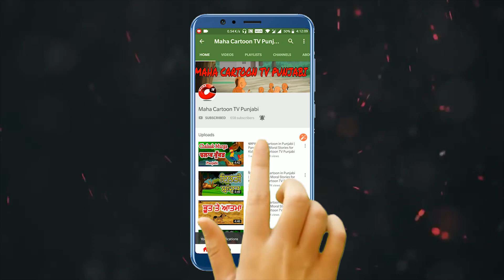ਬੇਰਹਿਮ ਸ਼ੇਰ | Savage Lion | Punjabi Cartoon Story For Kids | ਪੰਜਾਬੀ ਕਾਰਟੂਨ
Watch Short and motivational Panchatantra Story named "Savage lion" Cartoons for Kids. In this Cartoons story, contains Lion, Jackel, Elephant, and a Clever Rabbit. Punjabi cartoon is very famous in children's which give very good moral, these animated stories (Kahani) are very popular amongst the children because it is very simple, meaningful interesting, inspirational with funny characters' which are latest and best in the class, these stories contains amazing, cute small and big popular animals. Panchatantra stories are very simple, rochak, old and entertaining which you can watch for free on YouTube Maha Cartoon TV PUNJABI, It’s very easy, best and real examples to teach your children thru cartooning in Hindi and Urdu Language. You can say its bedtime nursery stories with morality.